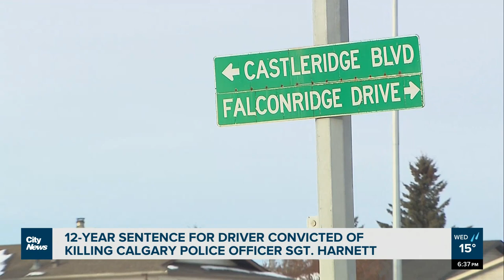12-year sentence for driver convicted of killing Calgary police officer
The young man responsible for the death of Calgary police officer Sgt. Andrew Harnett was sentenced to 12 years in jail Wednesday. Jillian Code shares the details of the judge’s decision.